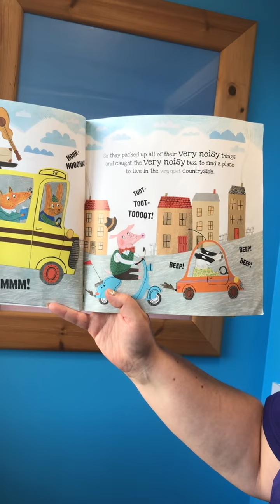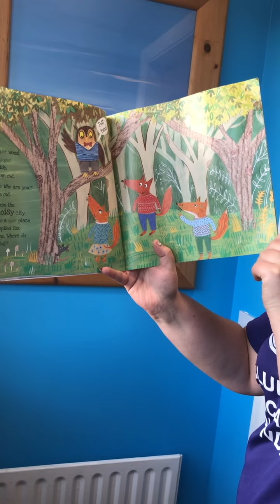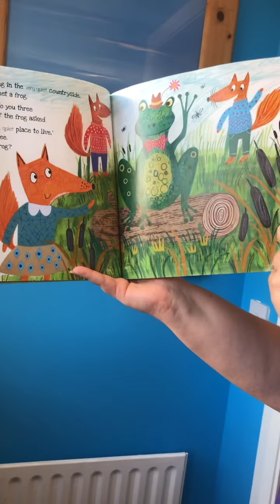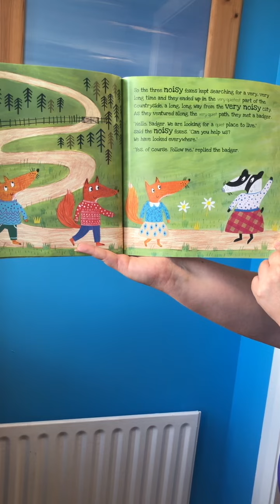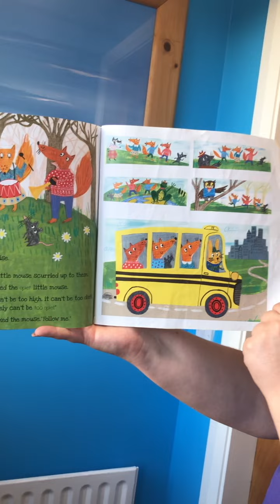“The Very Noisy 🦊 Foxes”